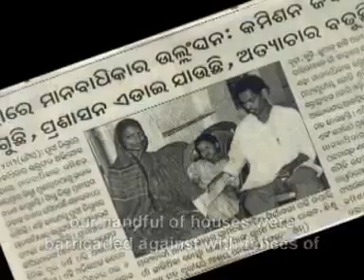Breaking the Silence (Part I)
This film addresses the issues faced by the Barber caste in Orissa in Eastern India.  In spite of the fact that the caste system has been outlawed for over 60 years, this community still faces a significant amount of social discrimination as the lowest caste in the social hierarchy.  The film amplifies the voices of the people, telling the story of their daily injustices and sufferings.  It reflects the harsh reality of age-old traditions which are still being practiced in the modern Indian context.